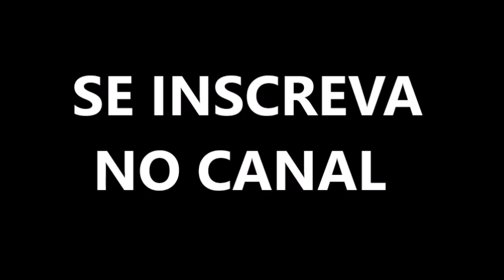Marcelo Luz vol 04 bregão